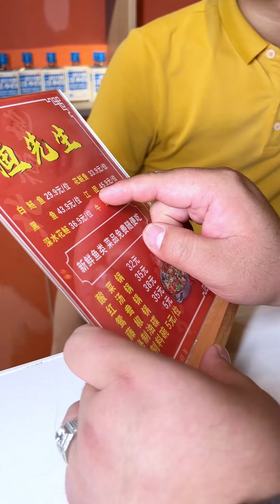咸阳鱼火锅自助，店里的鱼都直接吃没了！就是太辣了！【樱木花胖】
鱼火锅 自助 咸阳 "請放心，我們的影片內容專注於美食製作，所有食材的取得方式都符合道德和法律規定。"